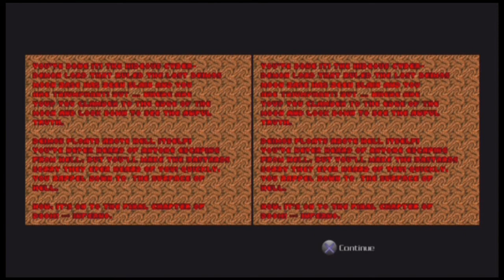Doom - Part 4 - Cyber-Demon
Hello! Welcome to my Co-op let's play of Doom W/ Kcrusher.